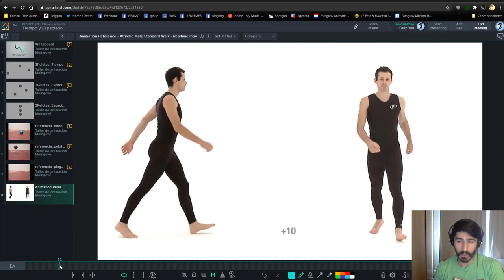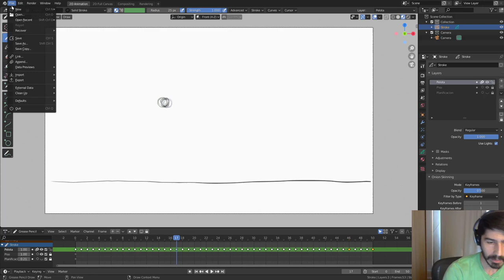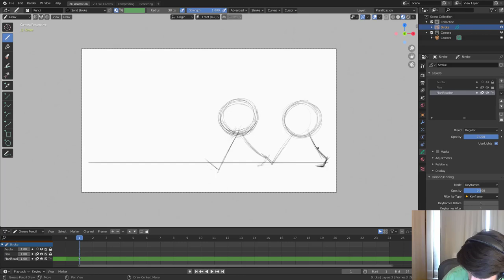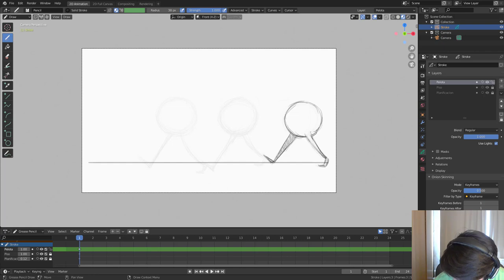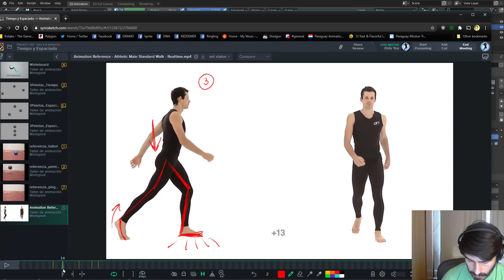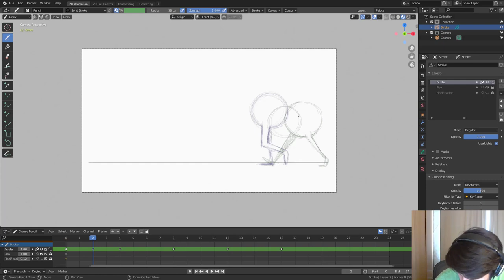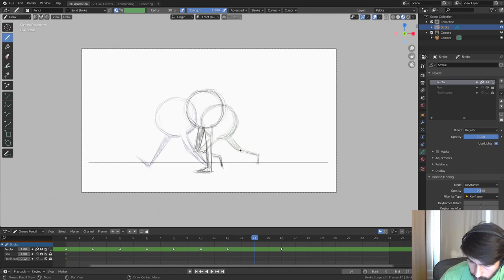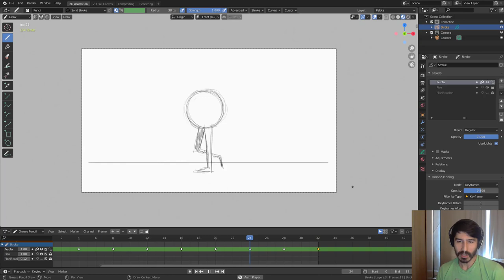Campamento Mundial Online 2020 de IYF • Academia de Animación con Guillermo Careaga (Sesión 4)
🌎 Campamento Mundial Online 2020 de IYF
💻 Academia de Animación con Guillermo Careaga
✅ Sesión 4: Sábado 1 de Agosto de 2020 — 16:00 hs (Paraguay)
⭐ Tema: Cómo animar a un personaje caminando
— Guillermo es un joven animador paraguayo en DreamWorks y vicepresidente de Paraguay Animation; ha colaborado en películas como Madagascar, Kung Fu Panda, Megamente, Jefe en Pañales, entre otras. ¡Agradecemos su valioso tiempo y todo el apoyo brindado al Campamento Mundial Online 2020 de IYF!